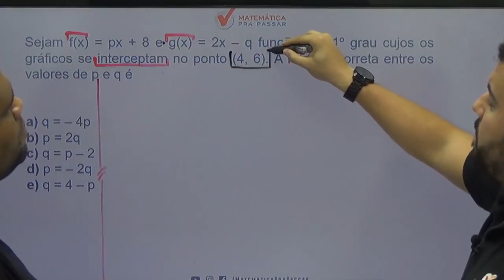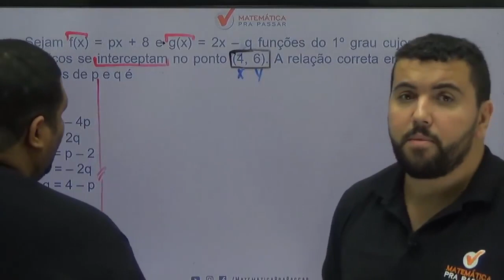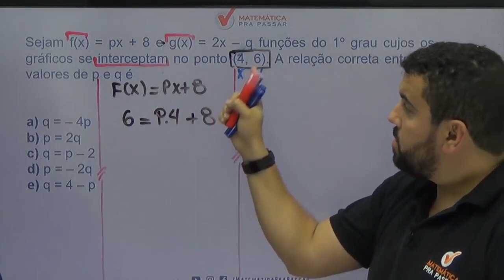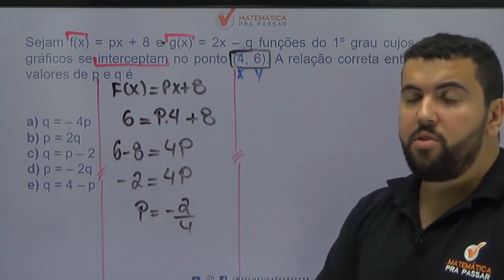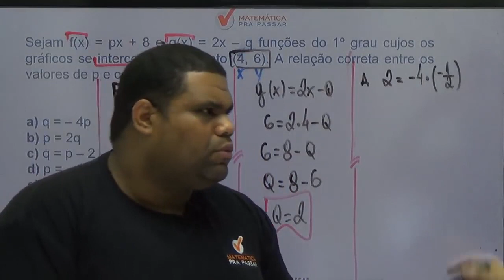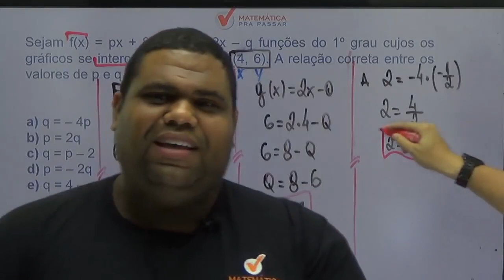Matemática para PM PE |Dica 73| Função do 1º Grau se faz assim